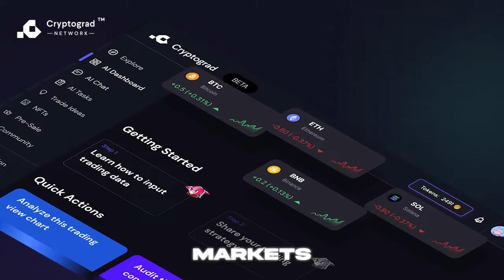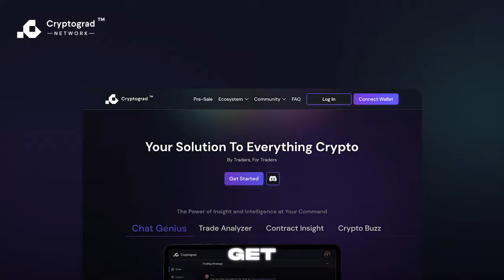CryptoGrad AI Platform in a Glimpse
Discover the CG Network: Revolutionizing Crypto Trading with AI. Dive into a platform where advanced artificial intelligence meets cryptocurrency, offering insights, strategies, and clarity like never before.
From personalized trading tips to real-time market trends, the CGAI is designed to enhance your trading journey. Join us as we unveil the power behind Cryptograd and how it's setting new benchmarks in the crypto world.

Embark on a smarter trading experience with the CG Network, where innovation meets intuition.